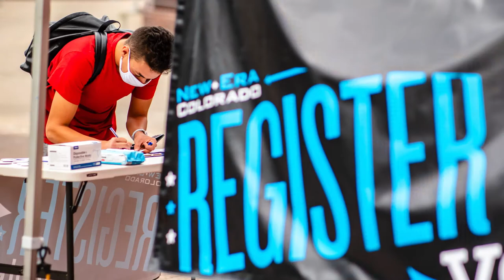Make a voting plan with President Janine Davidson | MSU Denver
President Janine Davidson has a message for the Roadrunner community: Get out the vote.